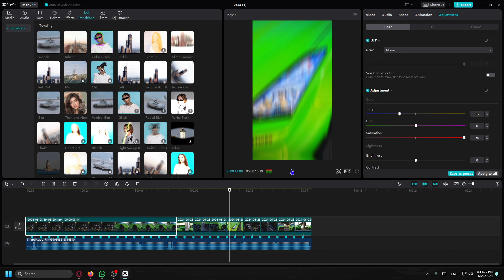LB Nissan GTR R-35 Edit 4k (Behind the Scenes